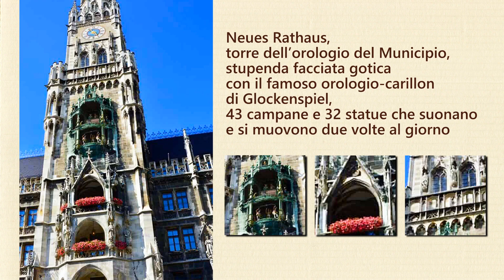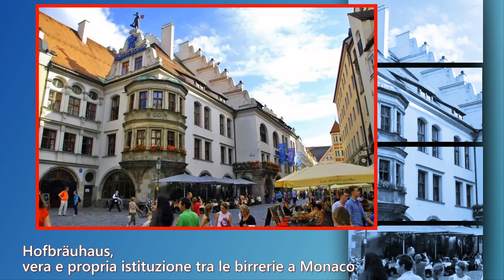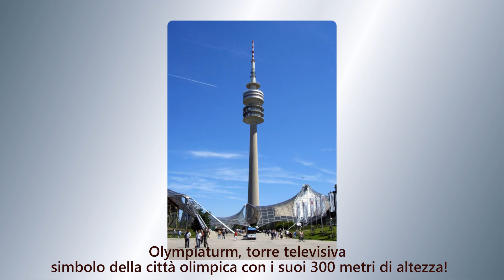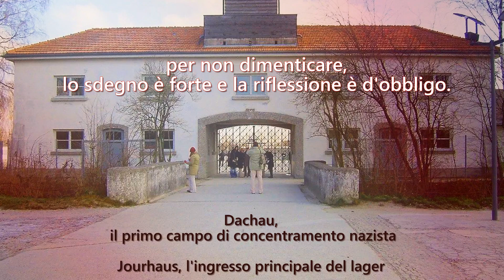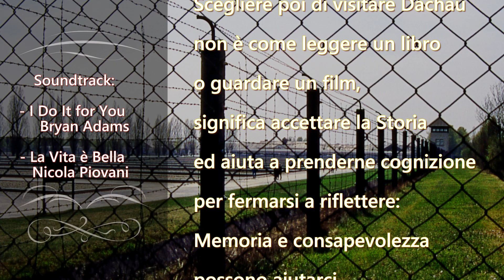Monaco di Baviera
Monaco di Baviera è la capitale della regione più ricca della Germania, è una realtà dalle mille facce, a prima vista distanti tra loro, a volte inconciliabili, eppure capaci di creare una speciale atmosfera che avvolge la città, rendendola affascinante agli occhi di cittadini e turisti.
Arte, storia, cultura, ma anche divertimento e tradizione, convivono in questa terra che, tra le altre cose, è stata testimone di una delle più grandi tragedie che hanno coinvolto l’umanità tutta; a pochi chilometri dal suo territorio, infatti, sorge il campo di concentramento di Dachau, dove persero la vita migliaia di persone a causa dello sterminio operato dai nazisti durante la seconda guerra mondiale.
Visitata in aprile 1973
Video finale non idoneo a minori di 12 anni, consiglio del  KZ-Gedenkstätte Dachau (Memoriale del campo di concentramento di Dachau)

Travel Tour: DIY!
Viaggia, scopri e scatta foto!